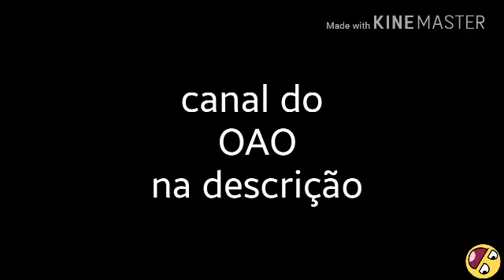Somente um som alto